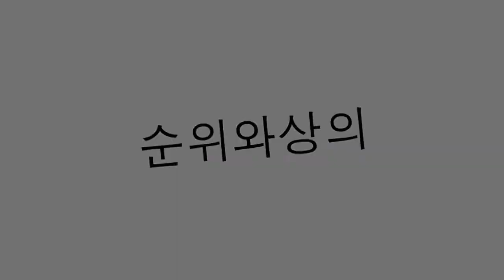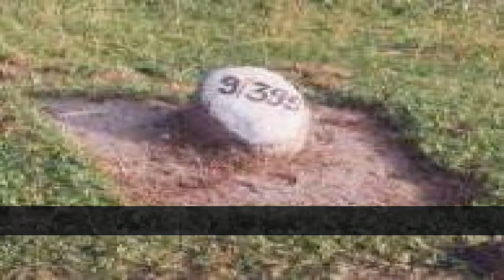세계에서 가장 호기심 많은 지역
한 국가의 영토가 다른 국가의 영토입니다. 이것은 매우 궁금합니다. 그러나 거리, 집, 기숙사 등을 구분하는 영토가 다른 지역에 있습니다.

31. 켄터키 곡선
Census West County Division으로 미국 센서스 국에서 공식적으로 알고있는 New Madrid Curve, Curva Madrid, Bessie Bend 또는 Bubbleland라고 불리는 켄터키 곡선은 켄터키 주 풀턴 카운티의 압제입니다. 미국 켄터키 벤드 (Kentucky Bend)는 미시시피 강 (Mississippi River)의 말굽 고리 사행 (Morsander) 안의 땅입니다. 테네시 주와 미주리 주에 둘러싸여 켄터키의 다른 부분을 건드리지 않고 켄터키의 외딴 곳입니다. 켄터키 벤드 (Kentucky Bend)는 켄터키의 남서쪽 끝에있는 코너입니다. 반도는 미시시피 강 유역에있는 켄터키주의 가장 낮은 지점을 포함합니다. 이 지역의 유일한 고속도로는 Tennessee State Route 22입니다.이 도로는 한 번에 Kentucky Bend에서의 계속 공사가 Kentucky State Route 313으로 체결되었습니다.

30. 오스트리아의 Jungholz.
1,600 미터가 넘는 산의 정상 회담에서 국경선이 quadrifinuium을 형성하는 세계의 몇 안되는 지역 중 하나, 즉 국경을 표시합니다. 준호츠 (Jungholz)와 그 나라가 속한 나머지 국가 (오스트리아)는 하나의 기하학적 점에서만 교차합니다. 이 상황은 독일을 침입자로 여기며, 해외로 건너 가서 오스트리아에서만 접근 할 수있는 곳입니다. 하나 더,하지만 희귀 한 중 하나.

29. 페르가나 계곡
그것은 우즈베키스탄, 타지키스탄, 키르 기스 스탄이 공유하며 국가 주권에 심각한 도전을 제기하는 영토의 가상 군도입니다. 키르기스스탄 : 키르기즈스탄, 타지키스탄 및 우즈베키스탄에 위치한 페르가나 계곡의 지역에있는 키르기즈스탄의 한 작은 마을 Barak이 있습니다. 이 마을은 우즈베키스탄의 영토와 약 2 평방 킬로미터에 둘러싸여 있습니다. 타지키스탄 : 세 개의 타직 인이 있으며, 모두 페르가나 계곡에 있습니다. 그 중 하나 인 사르 반 마을은 우즈베키스탄 영토에 둘러싸여 있으며 나머지 두 개는 보루 쿠 마을과 카이라 하치 키르기스스탄 철도역 근처에있는 작은 정체 불명의 거주지로 둘러싸여있다. 키르키즈스탄 영토. 우즈베키스탄 : 페르가나 계곡에는 우즈베키스탄의 4 개 영토가 있으며 키르기스스탄 전역이 내부에 있습니다. 그 중 두 곳은 소크 (Sokh)와 샤키 마단 (Shakhimardan)의 도시이며 다른 두 곳은 종 카라 (Chong-Kara)와 단항 (Dzhangail)의 작은 영토입니다. 키르기즈스탄에는 우즈베키스탄에 5 번째 외계인이 있을지 모르지만 나는 그것을 지원하는지도를 찾았습니다 (네이선 덕분에). 그러나, Fergana의 영토와 외딴 지역은 어려움면에서 우주 과학과 동등합니다.

28. Karki, Barkhudarli 및 Yukhari Askipara (Asagi Əskipara와 함께)
아르메니아 영토 내에 아제르바이잔의 3 개의 작은 영토가 있으며, 아제르 인 영토의 작은 지점을 고려하면, 영토는 영토입니다.

27. 노스 웨스트 앵글, 미네소타
알제리와 포인트 로버트를 제외하고 앵글 인렛이나 북서쪽 각도 (스페인어로 'Angulo Noroeste')는 단순히 '엘 엥겔로'라고도 불리는 지역으로 미국 영토의 일부에 불과합니다. 그것은 평행선 49º N (평행선은 캐나다와 북쪽 국경, 워싱턴 주, 아이다 호 주, 몬타나 주, 북 다코타 주, 미네소타 주 북부 국경선을 따라 서해안에 위치 함)에 위치합니다. 앵글 인렛은 미네소타 주 레이크 포레스트 (Lake Forest) 북쪽에 위치하고 있으며 미국의 다른 지역에서는 육지로 접근 할 수 없습니다. 캐나다 영토에서 항해하거나 숲의 호수 위로 날아갑니다. 이 지역을 제외하고, 연속 된 48 개 주 (state)의 영토는 북쪽으로 더 연장되지 않는다. 미국지도의 일부 투영법은 때로 메인 인을 앵글 인렛보다 북쪽으로 확장시키는 표면적 인 외관을 만들어 내는데, 이것은 실수이다. 노스 웨스트 앵글

26. 포인트 로버츠, 워싱턴 주
Point Roberts는 미국 워싱턴 주 와콤 카운티에 위치한 비법 인 지역입니다. 정치적으로 그것은 물리적으로 연결되어 있지 않지만 미국의 일부입니다. 토지는 캐나다 영토를 통해 액세스 할 수 있으며 비행기 또는 보트로만 직접 접근 할 수 있습니다.

25. 나고 르노 - 카르 바흐
현재 아르메니아가 점유하고 있으며 인종적으로 아르메니아 인이지만 기술적으로 아제르바이잔에 속합니다. 당분간은 아무도 인정하지 않았지만 독립 국가로 선언되었습니다. 그것이 결국 국가가된다면 약 7 개의 새로운 고립 된 영토가 존재하게 될 것입니다.

24. Artsvashen
그것은 1845 년에 설립 된 작은 도시로, 아르메니아 지방의 Gegharkunik 지방은 아제르바이잔으로 둘러싸여 있으며, 면적은 약 40 km²입니다. 1931 년 소연방이 남부 코카서스에서 일련의 국경 조정의 틀 안에서 아르메니아와 아제르바이잔을 직접 연결 한 영토를 양도 한 이래로 아르메니아의 국왕이되었다. 현재 아제르바이잔은 나고 르노 - 카라 바흐 전쟁이 끝난 1992 년 8 월 아르메니아 군대가 4500 명의 아르메니아 인을 대피 시켰을 때부터 방글라데시를 통제한다. 아르메니아 인은 44 명의 사상자를 겪었으며 아르메니아 인 척 인 아제르바이잔 병사들을 매복.

23. 감비아
감비아, 바다의 작은 띠에서 고립 된 곳이되는 것이 방지됩니다. 전적으로 세네갈에 둘러싸여

22. Oecussi-Ambeno
Oecussi-Ambeno (또한 Ocussi, Oekussi, Oekusi, Okusi, Oé-Cusse)는 동 티모르의 한 지구 중 하나입니다. 인도네시아의 일부인 서 티모르 (West Timor)에 의해 동 티모르 (East Timor)의 나머지 지역과 분리 된 티모르 (Timor) 섬의 서쪽 부분에있는 해안 지역. 압생트 북쪽에는 사부 바다가 있습니다. 이 지방의 수도 인 Pante Macassar는 Pante Makassar 또는 Ocussi Town이라고도 불립니다. 판테 마카 사르 (Pante Macassar)에서 인도네시아 군대의 다섯 번째 칸이 동 티모르의 나머지 지역을 침공하기 일주일 전인 1975 년 11 월 29 일 자국의 국기를 흔들며 영토를 점령했다. 여전히 인도네시아 통치하에 Oecussi-Ambeno는 동 티모르 (Timor Timur, 인도네시아어)의 일부로, 포르투갈 티모르 (Portugal Timor)의 일원으로 포르투갈 인이 관리했을 때도 관리되었다. 그 결과 2002 년 5 월 20 일 동 티모르 독립국의 일부가되었습니다.

21. Nakhchivan 자치 공화국
Nakhichevan은 아르메니아에 의해 나머지 지역과 분리 된 아제르바이잔의 반 사막 지역입니다. 동쪽의 잰 지르 산은 아르메니아와 국경을 이루고 서쪽의 아라 강은이란과의 국경을 규정한다.

20. 코코아크
Cocobeach는 가봉 (Gabon)과 적도 기니 (Equatorial Guinea)의 쌍방향 도시입니다. 그것은 Noya Gabon Department의 Estuaire 지방의 수도입니다. 그것은 Estuaire, 가봉의 지방 북서쪽에 위치하고 있습니다; 리토 랄 지방의 남서쪽, 적도 기니의 대륙 부분 인 리오 무니 (Río Muni).

19. 카 빈다
그것은 앙골라가 행정상으로 분할 된 18 개 주 중 하나입니다. 그것은 콩고 민주 공화국에 의해 국가의 나머지 지역과 분리되는 앙골라의 외교관이다. 콩고 민주 공화국은 동쪽과 남쪽으로 지방을 둘러싸고있다. 북쪽에는 콩고 공화국과 서쪽 대서양이 있습니다. 2006 년 인구는 264,584 명으로 추정되며 면적은 7,270km²입니다. 어떤 그룹은 Cabinda 공화국의 이름으로 외신의 독립을 추구했는데, 그들은 석유가 풍부한이 지방에 더 많은 관심을 기울일 것을 요구하기 때문입니다.

18. 아펠 제도
그들은 코리 엔테 스 (Corrientes) 지방 (파라다이스 지방)과 파라과이 미시 오떼 (Misiones) 지방에 걸쳐있는 아르헨티나의 우간 섬입니다. 그것은 두 개의 섬으로 구성되어 있습니다 : Apipé Grande와 Apipé Chico. 면적은 25,000 헥타르입니다. 두 곳 모두 파라나 강 (Paraná River)의 팔에 둘러싸여 있습니다. 1994 년에 가동을 시작한이 섬에 전력을 공급하는 Yacyreta-Apipé 수력 발전 댐은 섬을 실제 저수지에서 물로 덮도록 만들었습니다. Apipé Grande는 약 2000 명의 주민이 거주하고 있습니다. 이 섬에는 샌 안토니오 (San Antonio)라고 불리는 작은 마을이 있습니다 .1 섬의 주권은 아르헨티나이지만, 그들을 둘러싸고있는 물은이 땅을 고립 된 영토로 바꾸는 파라과이에 속합니다. 이 상황은 아르헨티나 영토의 나머지 지역으로 이동하기를 원할 때 주로 섬 주민들에게 무수히 많은 갈등을 일으켰습니다.

17. Mahda와 Nahwa, 오만, 아랍 에미리트 연합 (오만).
사막의 기름에 튀긴 계란. 아랍 에미리트 연합 (United Arab Emirates)은 영토 조직이 종족 투쟁과 논쟁의 이상한 수수께끼 상품이며 20 세기 50 대 영국 조사원에 의해 구분 된 연합입니다. 그 지그 소 퍼즐에서 Mahda와 Nahwa. Nahwa는 UAE에 속한 Mahda에 둘러싸인 오만의 작은 마을입니다...